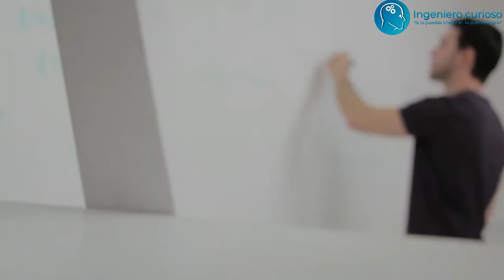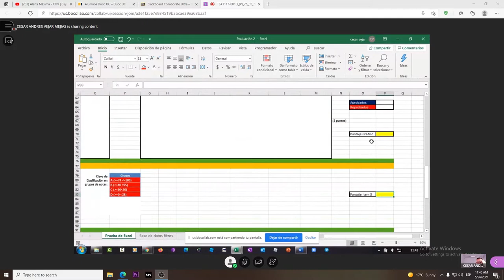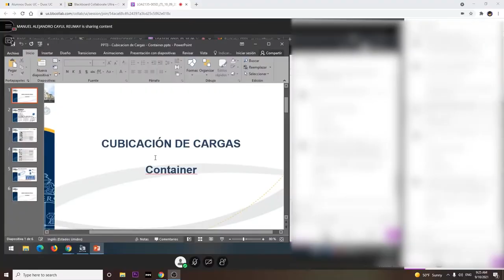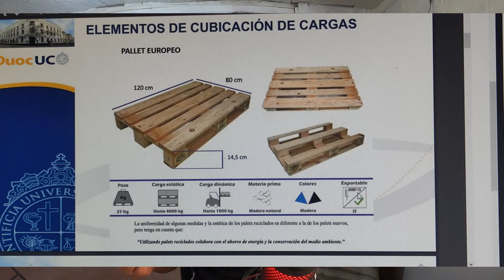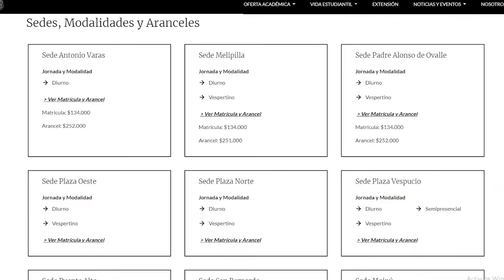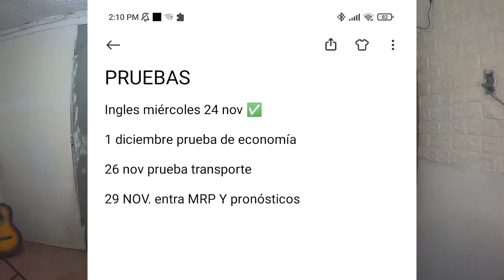MI EXPERIENCIA ESTUDIANDO GESTION LOGISTICA EN DUOC UC CHILE/ DUOC UC / CURSANDO LOGISTICA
Bueno en este video explico mi propia experiencia estudiando TECNICO EN GESTION LOGISTICA, basicamente hago este video para orientar o que ustedes que estan pensando o ya estan cursando esta carrera. Si ya lo estan cursando felicidades ya dieron el primer paso hacia su futuro y les deseo mucha suerte y ganas estudiando LOGISTICA!! ESPERO LE GUSTE EL VIDEO.